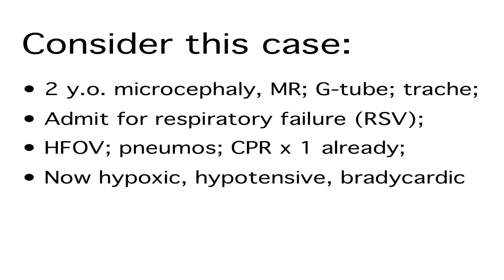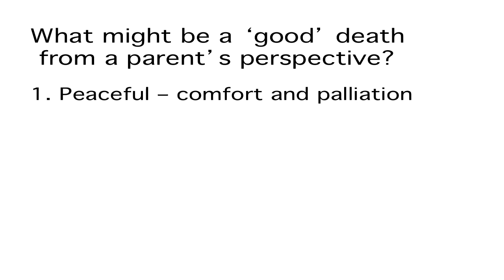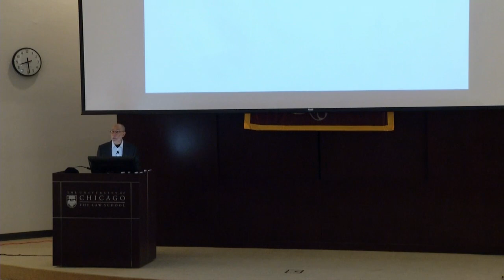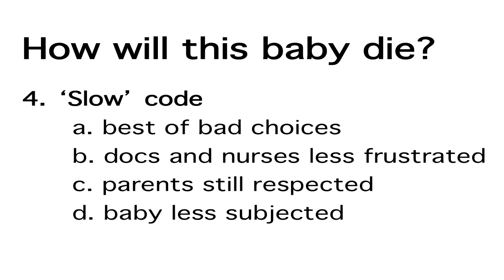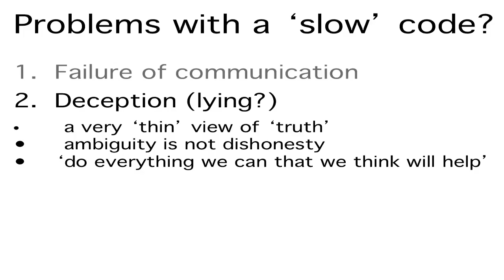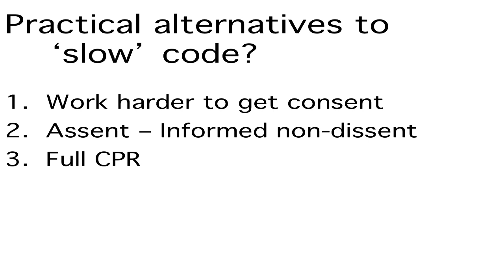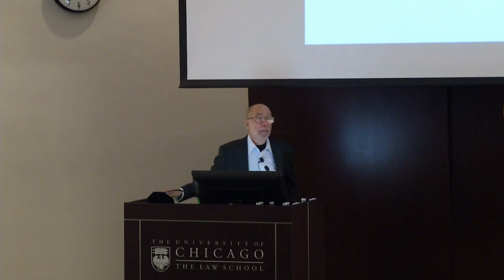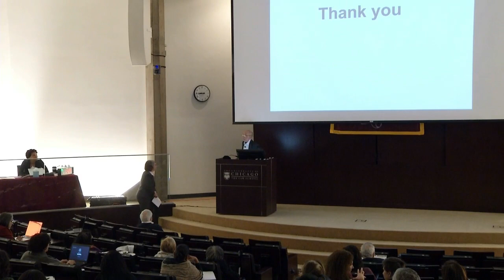Bill Meadow - A Full-Throated Defense of Slow Codes